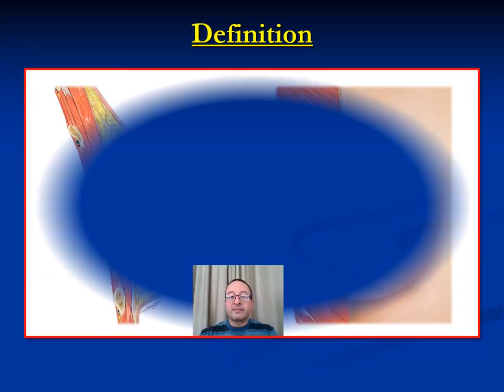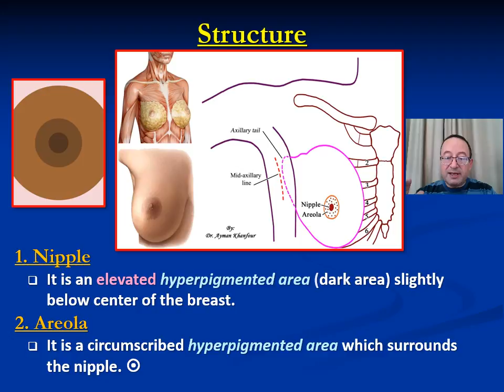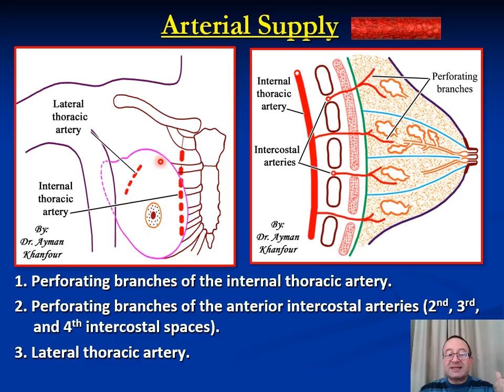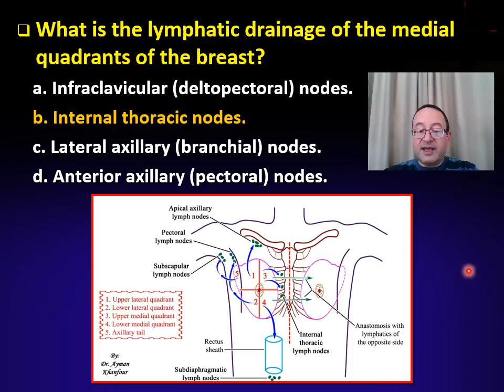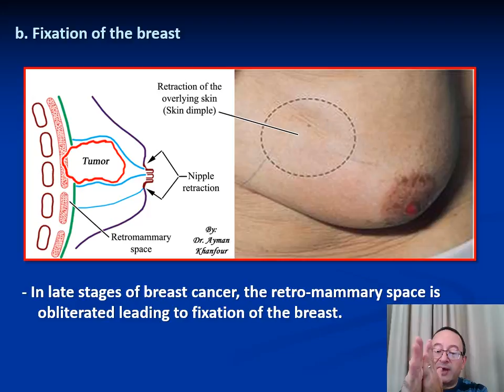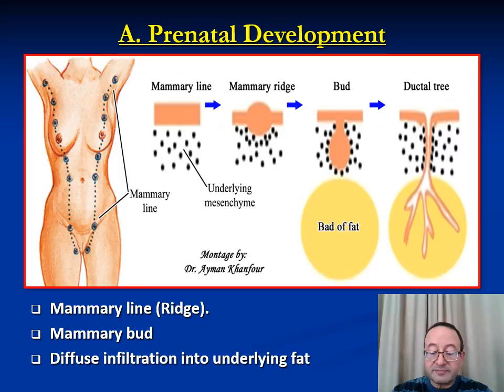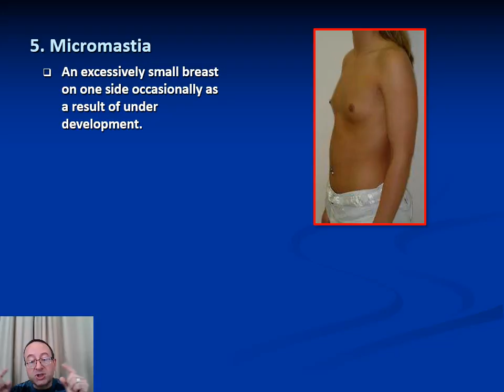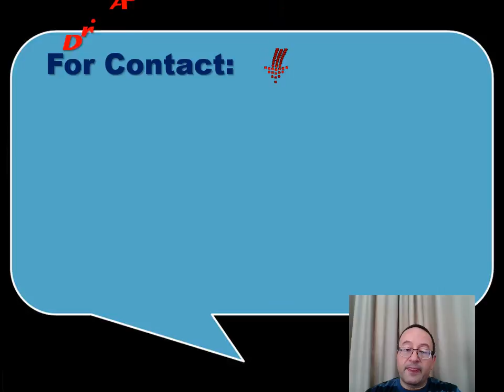𝟏𝟏. 𝐌𝐚𝐦𝐦𝐚𝐫𝐲 𝐠𝐥𝐚𝐧𝐝 (𝐀𝐧𝐚𝐭𝐨𝐦𝐲 𝐚𝐧𝐝 𝐝𝐞𝐯𝐞𝐥𝐨𝐩𝐦𝐞𝐧𝐭)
This video describes the anatomy and development of the mammary gland and its congenital anomalies (including MCQ, practical, and interactive questions).

00:00 - Intro (مقدمة)
00:19 - Content (المحتوى)

* 𝐌𝐂𝐐:
1. Lymphatics from the nipple and areola drain into which of the following groups of lymph nodes?
    A. Pectoral group of the axillary
    B. Subscapular group of the axillary
    C. Central group of the axillary
    D. Apical group of the axillary
    E. Parasternal

2. A 48-year-old woman is diagnosed with a malignant tumor in the superolateral quadrant of the right breast, including the axillary tail. If it metastasizes, this cancer will most likely spread first to which of the following lymph nodes?
    A. Lateral axillary
    B. Anterior axillary
    C. Deep cervical
    D. Parasternal

3. The dimpling of breast skin in breast cancer is due to which of the following?
    A. Shortening of lactiferous ducts
    B. Shortening of suspensory ligaments
    C. Invasion of overlying skin
    D. Invasion of subcutaneous tissue

4.  A 55-year-old woman presents with ulceration and pain in the skin around and including her right nipple. Her physician correctly identifies the affected area is T. 4 dermatome. This pain could be related to which of the following spinal segmental levels?
    A. T. 3 only
    B. T. 4 only
    C. T. 3, 4
    D. T. 4, 5
    E. T. 3, 4, and T. 5

𝒜𝓃𝓈𝓌𝑒𝓇 of Q 4: 👉  𝗘: T. 3, T. 4, and T. 5.
A dermatome is the area of skin innervated by sensory fibers (i.e., by the dorsal root) from a single spinal segment. The classic anatomical dermatome map in the illustration indicates a barber-pole-like distribution of discrete bands of cutaneous territories. However, this standard map is somewhat deceiving because there is considerable overlap between the dermatomes supplied by adjacent spinal cord segments. 𝗧𝗵𝘂𝘀, 𝗮𝗻𝘆 𝗱𝗲𝗿𝗺𝗮𝘁𝗼𝗺𝗲 𝗶𝘀 𝗮𝗰𝘁𝘂𝗮𝗹𝗹𝘆 𝘀𝘂𝗽𝗽𝗹𝗶𝗲𝗱 𝗯𝘆 𝘁𝗵𝗿𝗲𝗲 𝘀𝗽𝗶𝗻𝗮𝗹 𝘀𝗲𝗴𝗺𝗲𝗻𝘁𝘀: 𝗼𝗻𝗲 𝗺𝗮𝗷𝗼𝗿 𝘀𝘂𝗽𝗽𝗹𝘆𝗶𝗻𝗴 𝘀𝗲𝗴𝗺𝗲𝗻𝘁 𝗽𝗹𝘂𝘀 𝘁𝘄𝗼 𝘀𝗺𝗮𝗹𝗹𝗲𝗿 𝘀𝘂𝗽𝗽𝗹𝘆𝗶𝗻𝗴 𝗮𝗱𝗷𝗮𝗰𝗲𝗻𝘁 𝘀𝗲𝗴𝗺𝗲𝗻𝘁𝘀 𝘁𝗵𝗮𝘁 𝗼𝘃𝗲𝗿𝗹𝗮𝗽 𝘄𝗶𝘁𝗵 𝘁𝗵𝗲 𝗺𝗮𝗶𝗻 𝘀𝗲𝗴𝗺𝗲𝗻𝘁.

* 𝐂𝐨𝐦𝐩𝐥𝐞𝐭𝐞 𝐪𝐮𝐞𝐬𝐭𝐢𝐨𝐧: ✒️
1. The arterial supply of the mammary gland is derived from:
a) b) .
c) d) .

2. The lymphatic drainage of the upper lateral part of the mammary gland is while the lymphatic drainage of the axillary tail is .